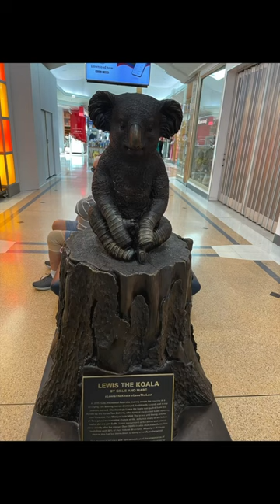Port Central Shopping Mall, Port Macquarie NSW Australia